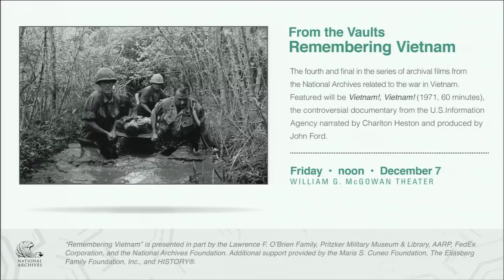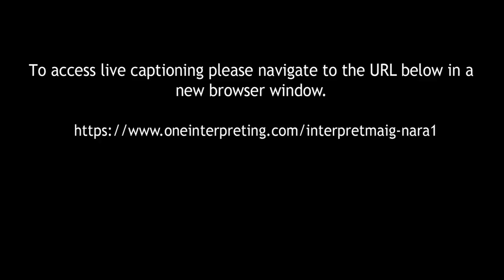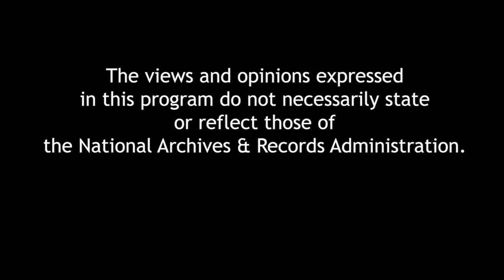Presidents of War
From James Madison and the War of 1812 to recent times, Presidential historian Michael Beschloss takes a look at a procession of American leaders as they took the nation into war and mobilized their country for victory. Beschloss takes us into the room as the Presidents make the most difficult wartime decisions. Moderated by author and political commentator Cokie Roberts. A book signing follows the program.